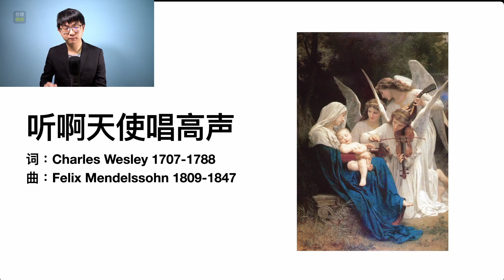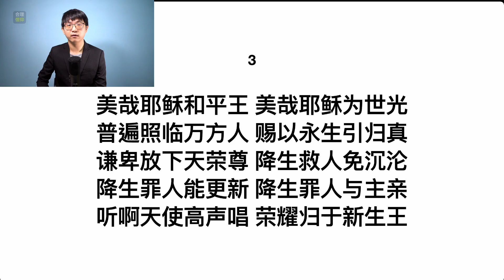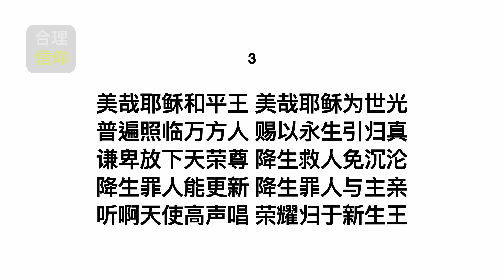【圣诞节特辑 #1】经典圣诞歌曲简介｜听啊，天使唱高声！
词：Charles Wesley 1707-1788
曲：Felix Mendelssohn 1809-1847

听啊天使唱高声 报知耶稣今降生
天上荣光归于神 地上平安人蒙恩
世间远近大小邦 皆当兴起同颂扬
天唱地和喜不胜 基督生于伯利恒
听啊天使高声唱 荣耀归于新生王

基督本为永生王 天使敬拜齐颂扬
竟然虚己由天降 生于童女成人状
至高上主成肉体 住在人间恩无比
愿与世人同甘苦 乃我主以马内利

美哉耶稣和平王 美哉耶稣为世光
普遍照临万方人 赐以永生引归真
谦卑放下天荣尊 降生救人免沉沦
降生罪人能更新 降生罪人与主亲

欢迎加入Odysee.